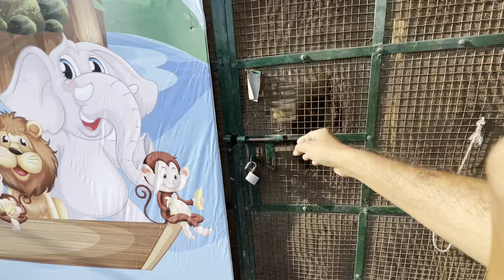ZOO KA MUSEUM BAN GAYA/ NADIR ALI 4th PODAST BHI AEGI